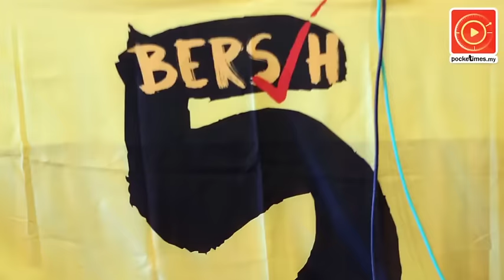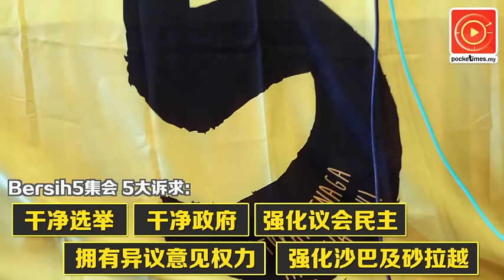民众厌倦再集会？Bersih：不担心